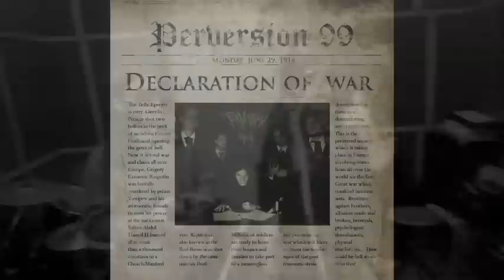Perversion 99 - "The Last Mission" A BlankTV World Premiere!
- Perversion 99 - "The Last Mission" - Like this video? Come see thousands more at the Net's largest, uncensored, completely d.i.y. music video site, KrankTV.com! We've got News, Games, Contests and the stuff that we can't show on YouTube!

Perversion 99 - "The Last Mission" L.A. Riot Survivor Records - A BlankTV World Premiere!

Artist city, country: Roma, Italy

Artist Biography: The project was born in September 2012 from an idea of Matteo Dalainon, Simone Stramaccioni and Francesco Vinci of a heavy thrash technical band with epic dramatic sound and historical lyrics. The band takes life under the name of Perversion 99. Later on, after the recording of the EP "Belle Epoque" the band signed with L.A. Riot Survivor Records. After some concerts to promote the EP (with Tygers of Pan Tang, Destruction, Deathhammer and more) the band recorded its first full-length album 'Declaration of War' to be released in early 2015 followed by European Tour starting on April the 3rd in Amsterdam NL

About The Video: Matteo Dalainon - vocals
Edoardo Ducci - Guitar
Simone Stramaccioni - guitar
Francesco Vinci - bass
Lorenzo Manzi - drums
Featuring Anthony Drago - vocals

Director Name: Rcchard Puliti
Producer Name: Matteo Dailanon

Label Name: L.A. Riot Survivor Records

Song Lyrics: C'mon. my captain, let's bring them down
you know tomorrow i'll hold your crown
let's go. my friend, until the end we fight
i will destroy you for you it's the end
now i will crush you down on this land
i'm searching for cover or for me it's over now
from me you won't get it i hope you are ready to be shot from me too ah ah, you fool!
my body will die but the legend will survive

always feared the baron red bird in the sky
the almighty red baron now is going to change
the end of the red baron
and the steel is coming to bring the baron down